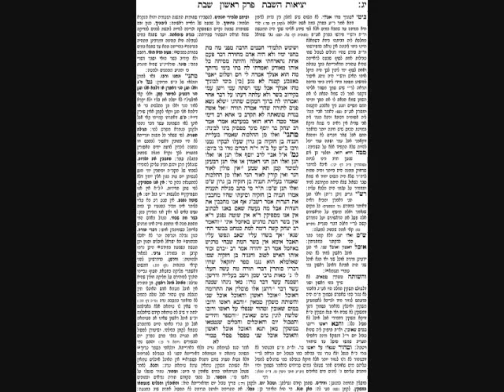Shabbos Daf 13